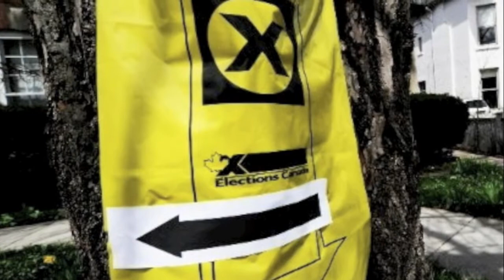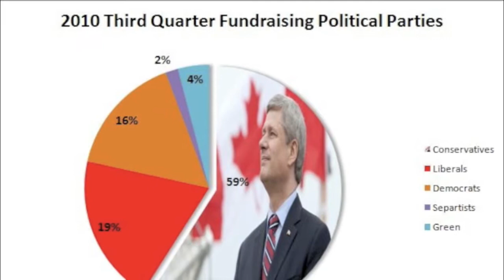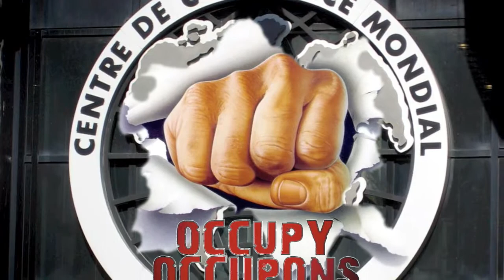Occupy Montreal Presents: Vote Busters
Votebusters lyrics and vocals by Dan Parker and Eric le Français for the Chorale du Peuple.
Keys, bass and mixing by Andrew Bruhelius.
It's a spoof of the Ghostbusters theme song. Feel free to remix this.

If there's e-lec-tions in your neighborhood
Who ya gonna call? Vote Busters !
If there's something weird polls don't look good

Harper ain't afraid of no votes x2

Voters with views giving you the blues
Who can you call? Vote busters!

For an invisible hand in their ballot box
Who you gonna call? Vote busters!

If the people seem to wanna change regimes

With some robocalls they won't vote at all

Power ain't afraid of no vote
Money ain't afraid of no vote
Harper ain't afraid of no vote
Bustin' votes just feels good!

All those who oppose
Should not show, oh no... who you gonna call?

All those radicals
Should stay home, oh no,,, who you gonna call?